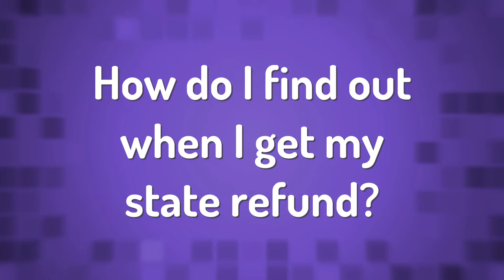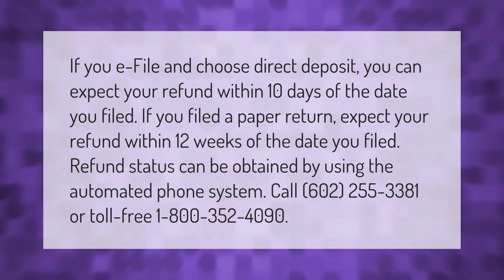How do I find out when I get my state refund?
00:00 - How do I find out when I get my state refund?
00:37 - What day does Arizona deposit tax refunds?

Laura S. Harris (2021, February 27.) How do I find out when I get my state refund?
    AskAbout.video/articles/How-do-I-find-out-when-I-get-my-state-refund-225359